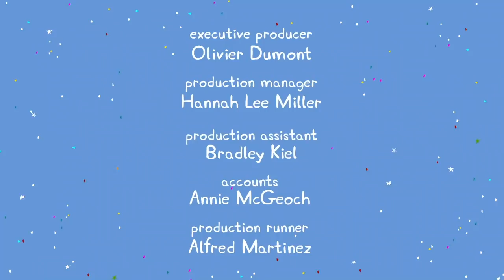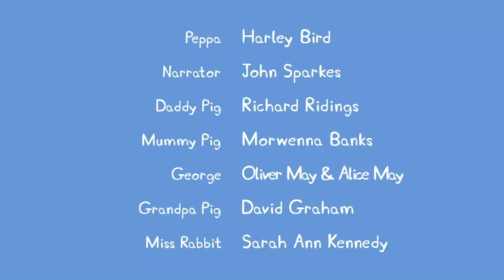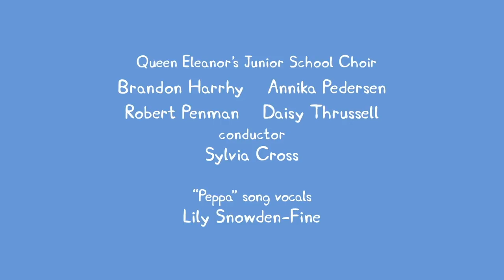Peppa Pig Full Episodes | Season 7 Compilation 37 | Kids TV